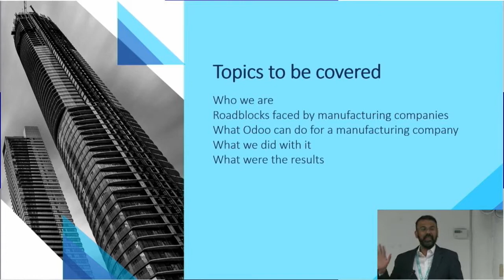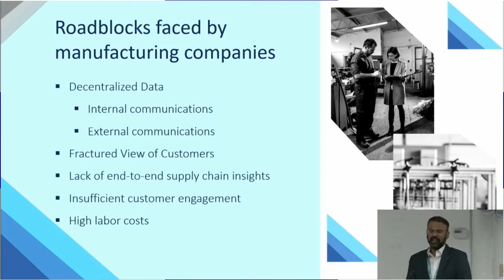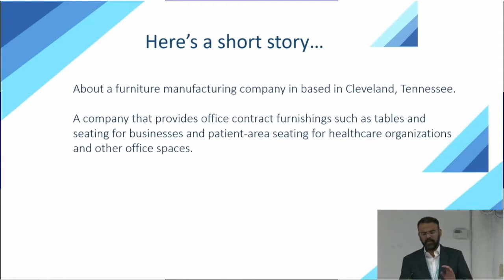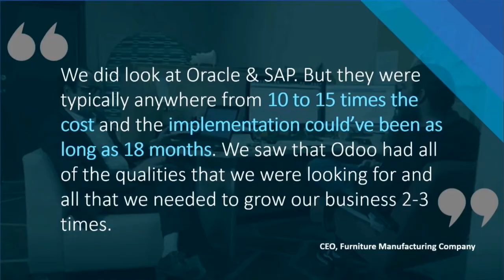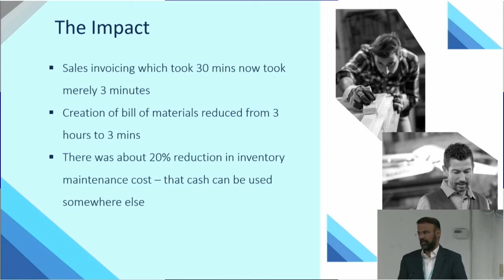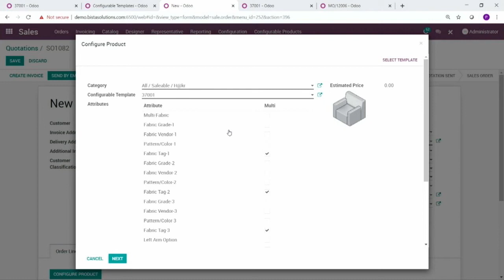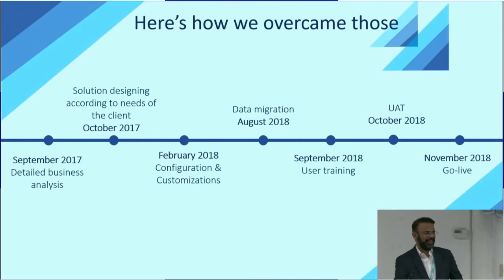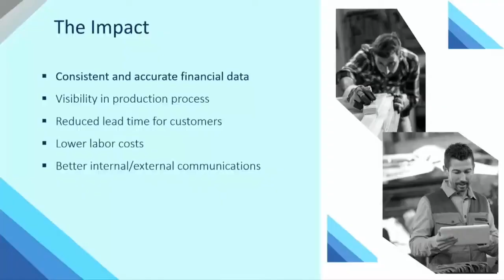How Integration And Automation Can Transform Your Manufacturing Operations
The wave of digital transformation is reshaping businesses and their processes. It is bringing the intersection of manufacturing and technologies closer than ever before. Today, the focus of manufacturing companies is on achieving new levels of efficiency driven by operational technologies and process automation to create improvements in both their operations and customer service.
In this talk, Faisal Basar (CTO at Bista) sheds light on how automating existing business models and redesigning operational processes with Odoo transformed their business.
Faisal also delves into how the future of manufacturing will be driven by remote monitoring, predictive maintenance, and virtual repair capabilities - all running on one easy to use tool (Odoo).